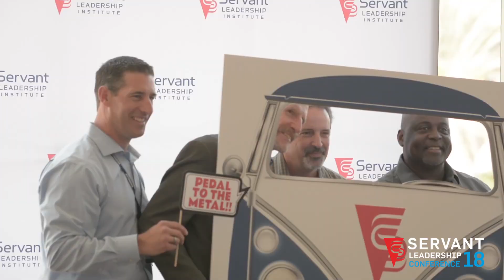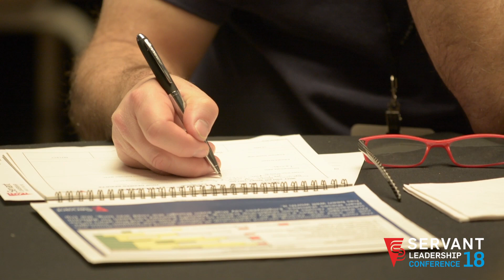Servant Leadership Experience: Betty Lochner, Former Director of Washington 529 College Savings Plan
During our 2018 Servant Leadership Conference we sat down with Betty Lochner, Former Director of Washington 529 College Savings Plan, to get her perspective on servant leadership. Betty has been attending our annual conference for 3 years in a row and explains why she finds value in coming back year after year.

We can't wait to see you at the 2019 Servant Leader Conference! Save $300 now with Super Early Bird rate; exp. 09/31/2018.